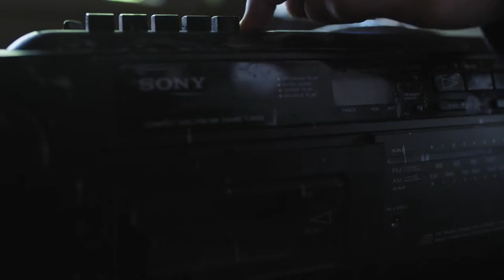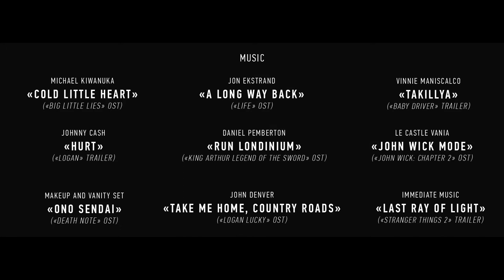2017 MOVIE TRIBUTE